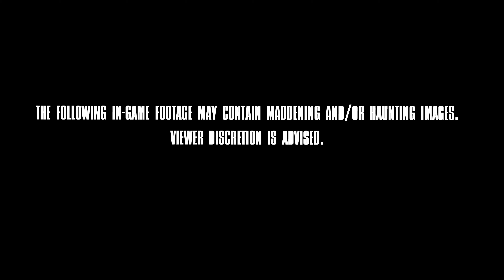Alone in the Dark (2024) Announcement Trailer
Deep in the 1920’s south, Emily Hartwood’s uncle has gone missing. Together with private investigator Edward Carnby, she embarks on a journey to Derceto Manor to uncover the secrets of this mysterious place and the circumstances of her relative’s vanishing.

Encounter strange residents, nightmarish realms, dangerous monsters and ultimately unveil a plot of rising evil. At the intersection of reality, mystery, and insanity, an adventure waits that will challenge your core beliefs. Who can you trust, what will you believe, and what will you do next?

Alone in the Dark is coming to PC, PlayStation 5 and Xbox Series X|S.